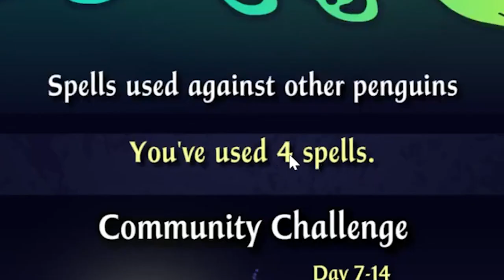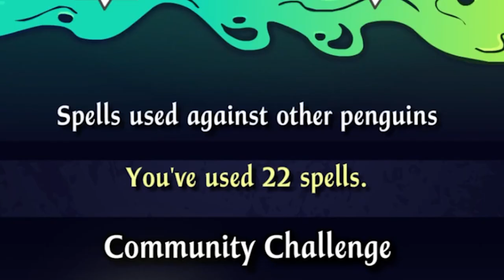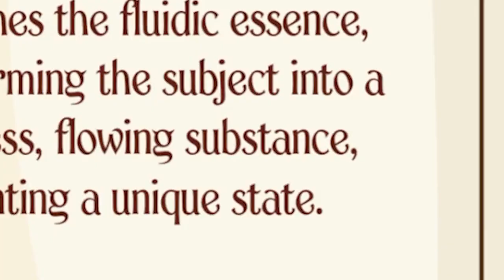Medival Party! (NewClubPenguin Ep4)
Club Penguin is Back! Now called New Club Penguin.
It is time to reminiss and experience the nostalgia of the old days of Club Penguin whilest going on new adventures and have new Partys each month!
lets have fun together in the derpy fun game of our childhood.
Welcome back to Club Penguin :)

Club Penguin Clubpenguin New Club Penguin NewClubPenguin roleplaying adventure waddle waddle on waddleon point and click pointandclick pointnclick Party New Videogame flash game flashgame nostalgia nostalgiagame fun